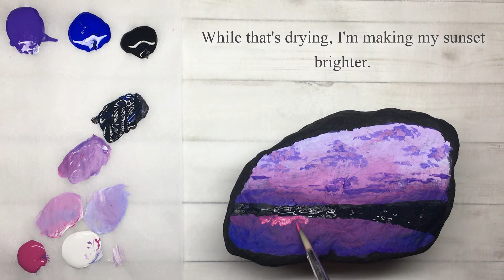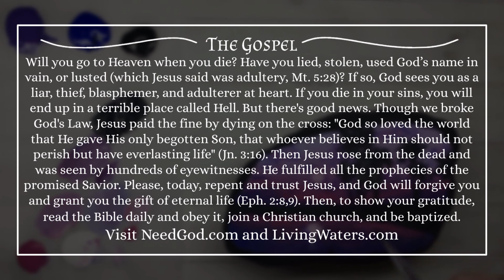Purple Sunset Tropical Rock Painting || Beginners Tutorial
Hello! Today I'll teach you how to paint a tropical purple sunset scene. Grab some painting supplies and follow along, or just sit back and enjoy a relaxing painting video. :-)

Reference:
Here is the reference photo I drew from in the video:

The Gospel:
Will you go to Heaven when you die? Have you lied, stolen, used God’s name in vain, or lusted (which Jesus said was adultery, Mt. 5:28​)? If so, God sees you as a liar, thief, blasphemer, and adulterer at heart. If you die in your sins, you will end up in a terrible place called Hell. But there's good news. Though we broke God's Law, Jesus paid the fine by dying on the cross: "God so loved the world that He gave His only begotten Son, that whoever believes in Him should not perish but have everlasting life" (Jn. 3:16​). Then Jesus rose from the dead and was seen by hundreds of eyewitnesses. He fulfilled all the prophecies of the promised Savior. Please, today, repent and trust Jesus, and God will forgive you and grant you the gift of eternal life (Eph. 2:8,9). Then, to show your gratitude, read the Bible daily and obey it, join a Christian church, and be baptized.